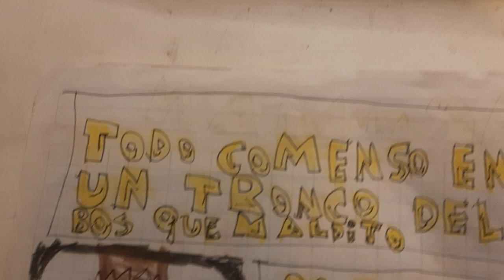PAC-MAN COMICS *tráiler segunda temporada*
Este es el trailer de la segunda temporada de una historia con casi 6 temporadas